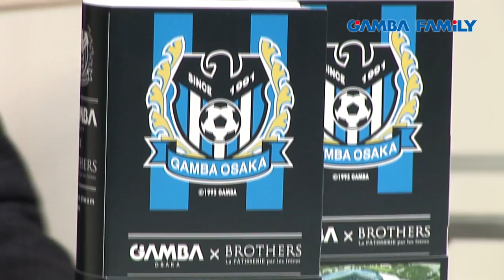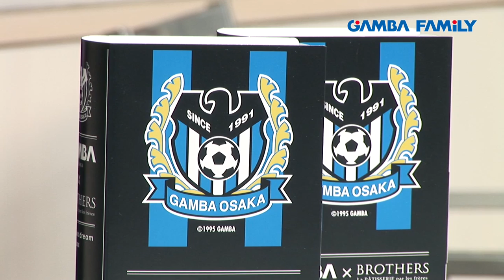【GAMBA FAMiLY】2013年4月19日 第1回 ON AIR （SUPPORTER）「道頓堀くくる」「BROTHERS Cafe」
【GAMBA-FAMiLY.NET】
-- ガンバ大阪オフィシャル動画サイト --

「道頓堀くくる」白ハトグループ 永尾俊一 代表取締役社長
「BROTHERS Cafe」（株）MKSコーポレーション 嵜本晋輔 常務取締役